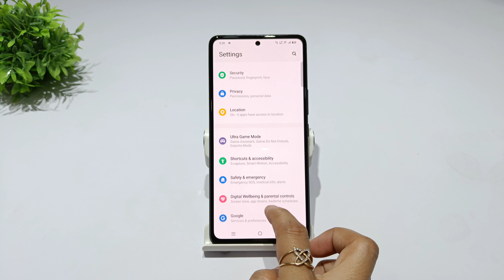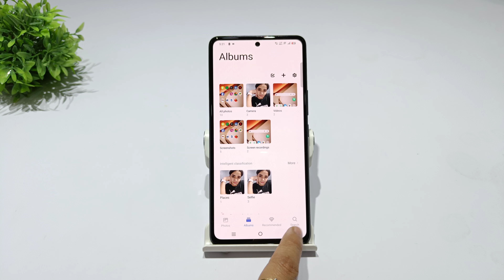How to take 3 finger screenshot iqoo z9s pro | iqoo z9s 5g screenshot not working | Long screenshot